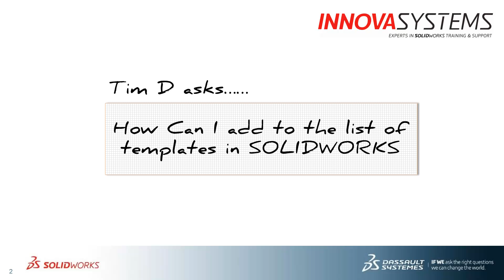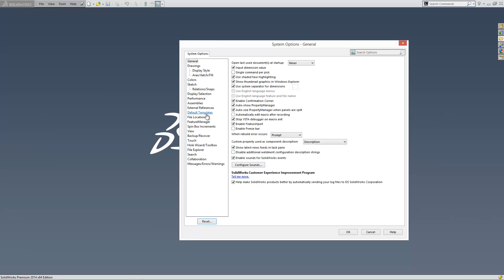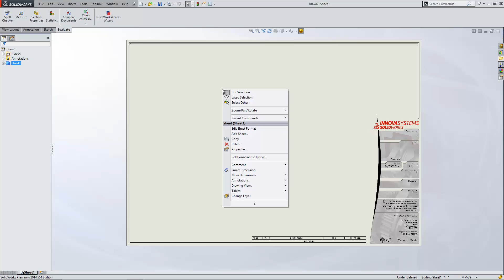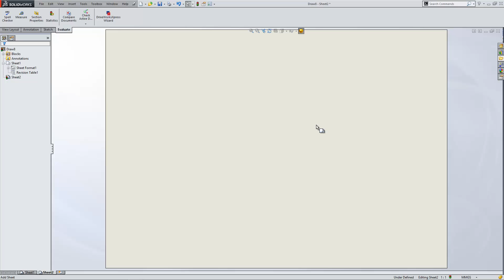How can I add to the list of templates in SOLIDWORKS?